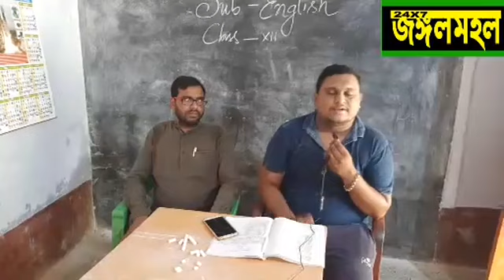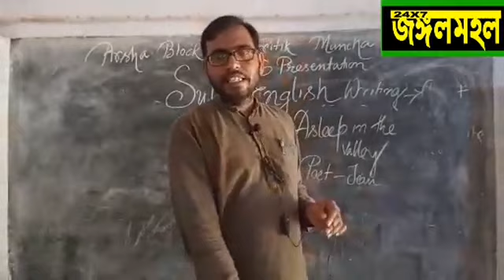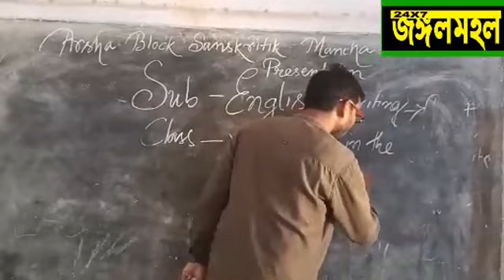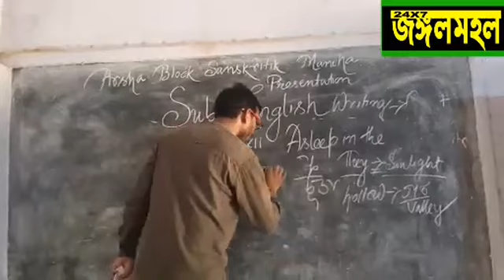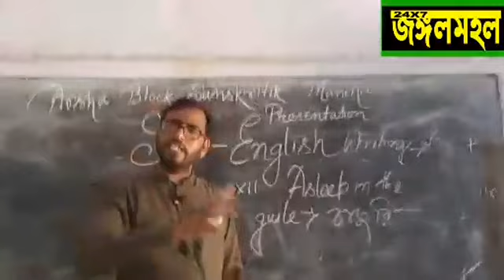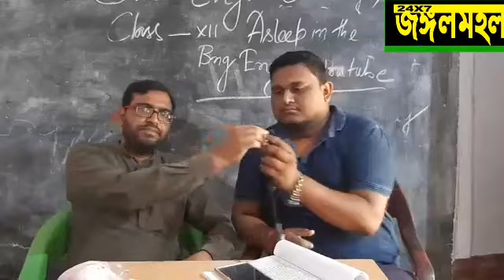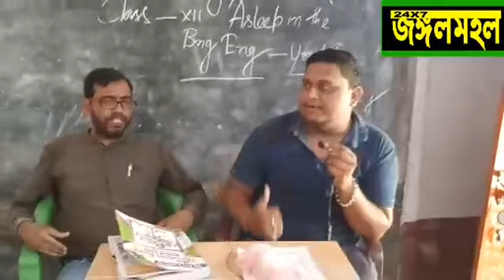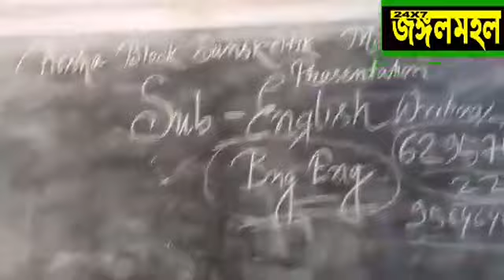অনলাইন স্টাডি ক্লাস। আজকের বিষয় - দ্বাদশ শ্রেণি ইংরেজি। শিক্ষক -রাজিব মন্ডল